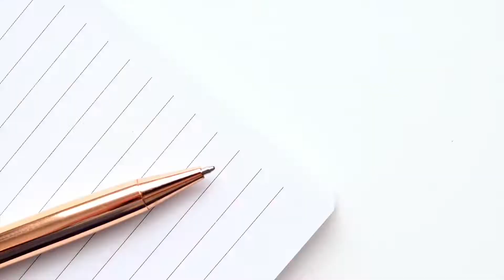I watched Superstore to prepare for my first retail job.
Have you ever worked in a retail store before?

I have.

Let me tell you about it ..